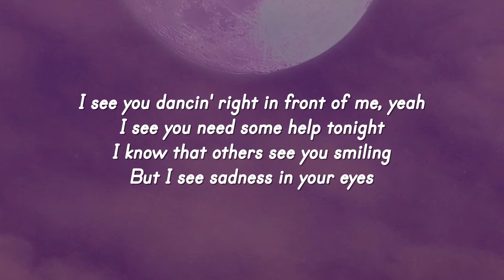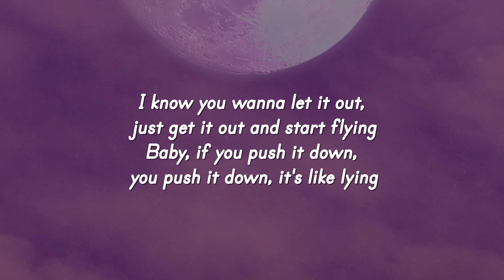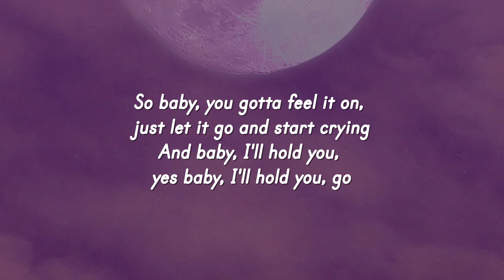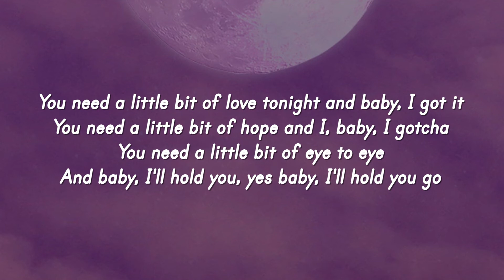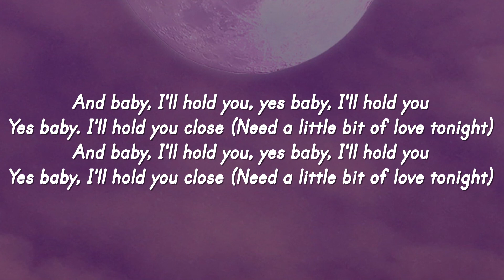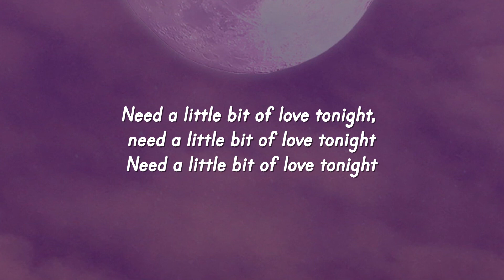Sia - Eye To Eye [Lyrics]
🎤 Lyrics:
[Verse 1]
I see you dancin' right in front of me, yeah
I see you need some help tonight
I know that others see you smiling
But I see sadness in your eyes
Let's leave tomorrow as a mystery
Let's leave the past where it belongs
Let's let the sorrow old and give it wings
Let's watch and fly, let's give it love

[Pre-Chorus]
I know you wanna let it out, just get it out and start flying
Baby, if you push it down, you push it down, it's like lying
So baby, you gotta feel it on, just let it go and start crying
And baby, I'll hold you, yes baby, I'll hold you, go

[Chorus]
You need a little bit of love tonight and baby, I got it
You need a little bit of hope and I, baby, I gotcha
You need a little bit of eye to eye, and baby, I'm right here
You need a little bit of love tonight, a little bit of love tonight

[Post-Chorus]
A little bit of eye to eye, a little bit of love tonight
A little bit of eye to eye, a little bit of love to-

[Verse 2]
Fill up the emptiness that's inside of you
The angels come to those who seek
There's nothing out for you to do here
The only action is to be

[Chorus]
You need a little bit of eye to eye

[Bridge]
And baby, I'll hold you, yes baby, I'll hold you
Yes baby, I'll hold you close (Need a little bit of love tonight)

[Outro]
Need a little bit of love tonight, need a little bit of love tonight
Need a little bit of love tonight